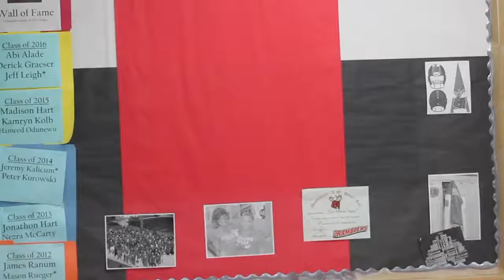Shelby - Daddy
Facebook.com/TeenWritersAndArtists